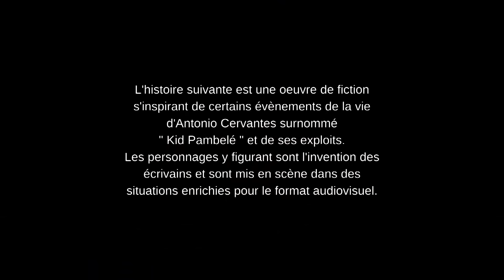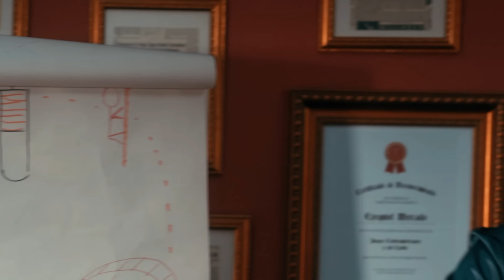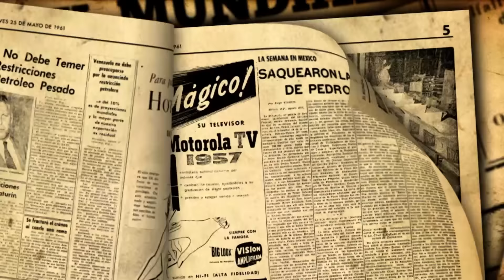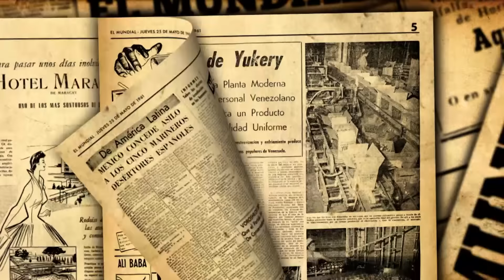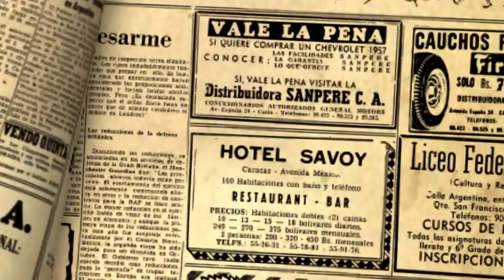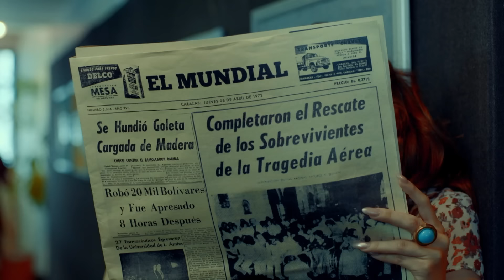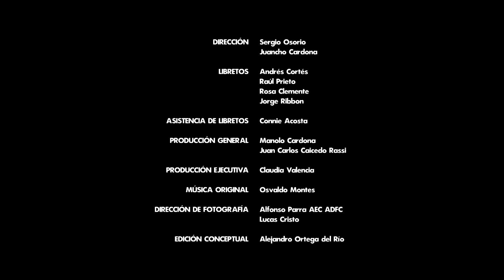Kid Pambélé _ Ep 36 _ L'incroyable histoire vraie d'un Boxeur légendaire